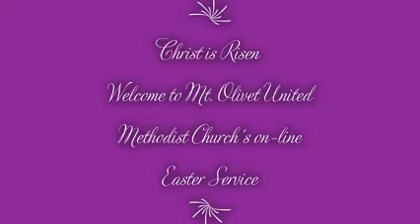Devotions ResurrectionDay 2021April04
Mt. Olivet Devotions for Resurrection Day, April 04, 2021